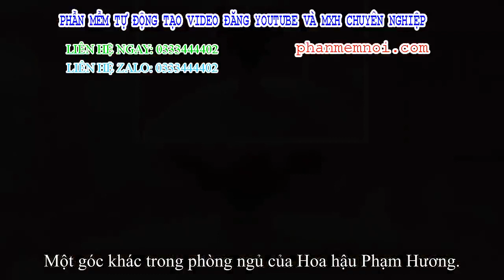✅ Cận cảnh biệt thự Hoa hậu Phạm Hương sống bên Mỹ sau khi giã từ showbiz Việt